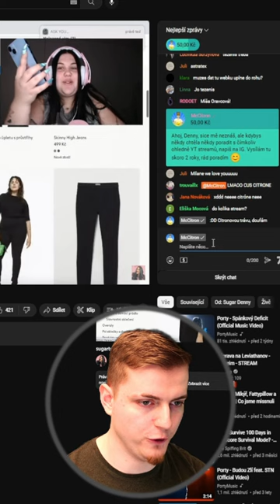Poslal jsem SugarDenny omylem DONATE na trávu? 😅🌿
🍋 Chceš být ve videích? Můžeš si pořídit členství už za 29 Kč

🎬 Nejvyšší YouTube členové ⇩
Stanislav Werner
BaldurCZ
Honzinak1 Gamers

🏅 Patreoni ⇩
fvujfanda
Láďa Matějů
Veronika Břoušková
crazy martin
MightyAmy215
Popelnice
Horsesoup114